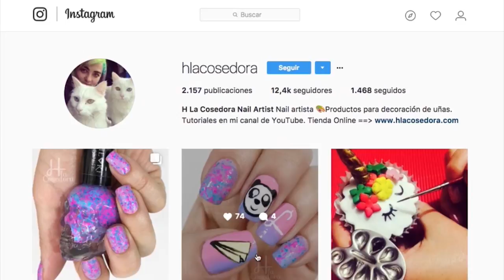Un diseño fácil con tatuajes para las uñas/ galaxia rosada